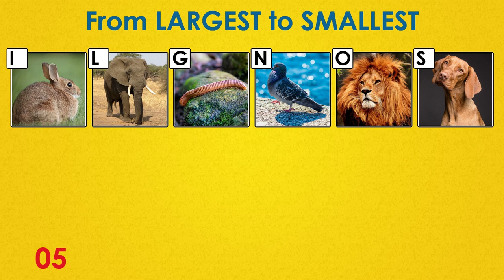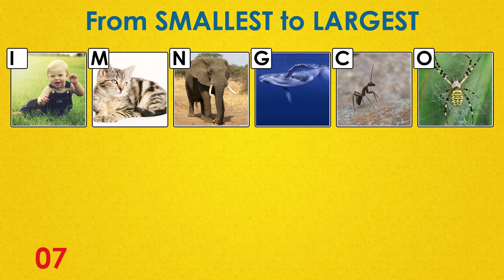Unscramble The Word By Sorting The Pictures | ANAGRAM CRACKERS (Medium #1)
Reveal the hidden word by putting the pictures in order! Are you quick enough?

Write your score in the comments!

There are 3 difficulties:

EASY: 15 Seconds, 4 Letters
MEDIUM: 15 Seconds, 6 Letters
HARD: 12 Seconds, 8 Letters

There is a playlist for each difficulty. So if you'd like to change difficulty, select one of the playlists below: